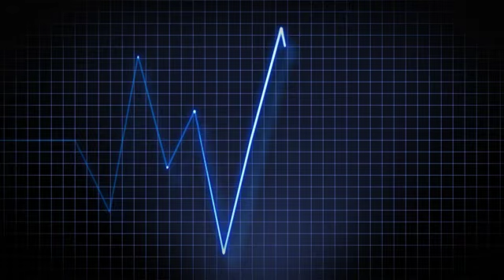🔵I.C.U doctor brings music and hope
**I started this channel with a simple vision to create a place that you can visit whenever you want to set down and relax. that can be labeled as for example : sleep music ,calm music, yoga music, study music,peaceful music,beautiful music and relaxing music

grace music's are you meditation just looking to relax or hoping ti enjoy a yoga session to calning music or deep sleep music

grace music 's relaxing music that can be used for healing meditation, yoga music soft music, massage music, relax music or study music.

because our calming music work time as music therapy and use meditation music & beautiful music it is deeply soothing music that can be used as sleep music to make you sleepy

use soothing music as relaxing music to sleep relaxing and promote healing meditation and zen achieve a slate of zen or zen meditation

by listening to grace music relaxing music as if you are listening to soft music in a spa our relaxing music is enhanced with piano music and can be used as peaceful music, zen music, relaxing music or study. music ,when you study our study music and work music acts as stress concentration music. , increasing focus during study sessions as it can be used as stress relief music,  you will find it is effective healing music and work music

this calm music makes perfect soft music for sleep therapy lulling you into dreamland to the beautiful sounds of the music.

meditation for anxiety, zen meditation and yoga. This calm music can also br used as spa music or massage music. when relaxing in a spa

those who relaxing practice sleep find that our soothing music is not useful as sleep music for a good nights sleep

grace music enjoyed the zen one feel from peaceful music our sleep music and relaxing music provides relief for mind body aids deep sleep and enhance study sessions

the choice is your, use this soothing music as zen music, healing music, yoga music,meditation music, during strssful time our calming music even acts as stress relief music when played as soft music in the background.

but also as meditation music, relax music and zen music whenther you need work music or study music to concentration are looking for spa music or you simply

grace music meditation music vides provided calming music to promote inner peace through meditation, zen meditation, meditation for anxiety and yoga  use our relaxing music and you use music for sleep deeply calm music and meditation music,  purpose.

This peaceful music enhanced with binairal beats is deep healing music, releasing postive energy clearing subconscious negativity thing also clear get peaceful and calming feel.

therefore is ideal yoga music massage music, spa music and zen music for healing meditation musicTreehouse meditation music /magic tree house music / fresh mind

peaceful music and calm music for relaxing sleeping music for deep sleeping and stress relief.

fall sleep to beautiful natural videos and use the relaxing music sleep music, soothing music meditation music, relaxation music, study music yoga music and more

use it for study by being better focused, massage and much more

study use this relaxing music for studying or learning and find it boosts intelligence and enables them to relax

To listen to our other relaxing music check out the playlists on our homepage

copyright :
Footage licensed from :pexels various artists

Thank you very mush for listenting and for. leaving feedback

i hope enjoy the music i wish great day

Thanks for turning in to our relaxing music for sleep and meditation music.

introduction yourself to grace music community in the comments and let us know where in the world you're listening from enjoy love margie.